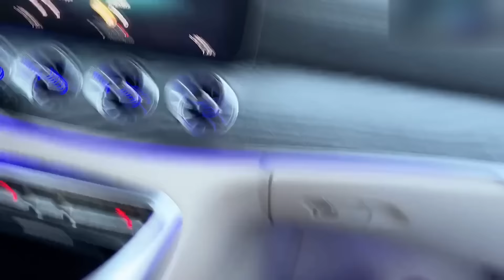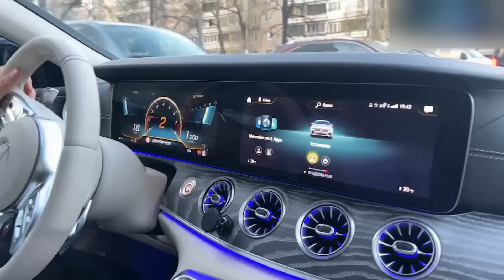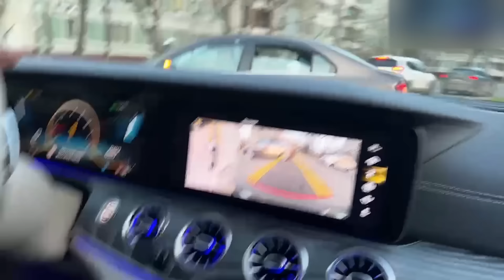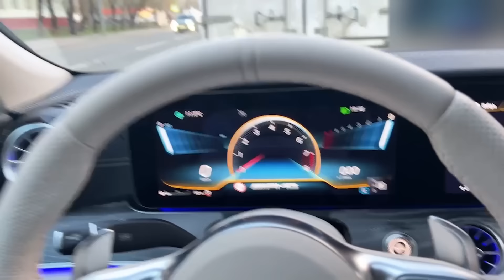реакция катюхи на машину бустера